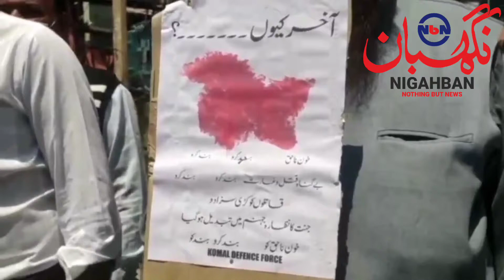Komal Defence Force Patron Mr. Suhail Mir Protest at Lal Chowk Srinagar against innocent Killing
Komal Defence  Force members headed by patron Mr. Suhail Ahmad Mir  Protest at Lal Chowk  Srinagar against innocent killing in Kashmir Valley   Mr. Suhail Ahmad Mir appealed  Home Minister of Indian please visit Kashmir Valley again for Security Inspection